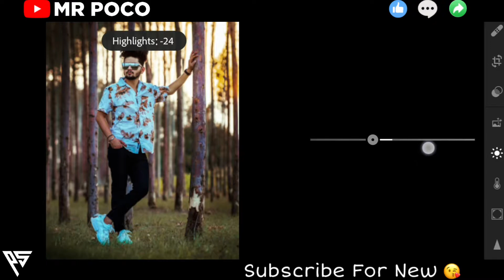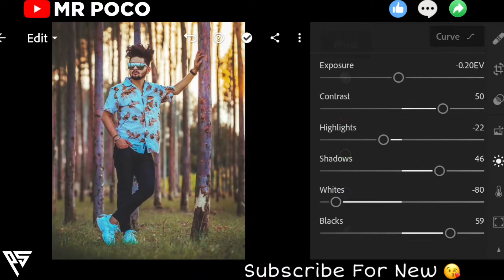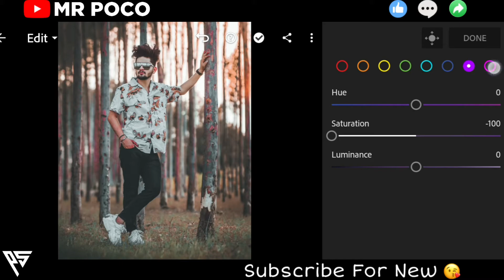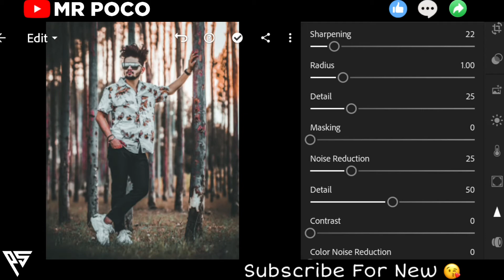Top Lightroom Presets Download || Adobe Lightroom || Lightroom Mobile Free Preset "Ep-12 [ MR POCO ]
Hi Guys☺
In this video I'll show Top Lightroom Presets Download , Adobe Lightroom , Lightroom Mobile Free Preset . || MR POCO ||
Many people are using picsart,snapseed,ps touch,adobe photoshop lightroom, adobe photoshop fix but they are do not know how to use this app. So I am showing photo editing tutorial.I hope you are learn many.

                         { ◀️ DOWNLOADE ▶️ }

1) Best Xmp Presets,
2) How To Use Lightroom Presets,
3) Top Lightroom Presets,
4) Awesome Presets Download,
5) Xmp Presets zip file download,
6) Download Presets in one click,
8) Best xmp presets zip file download,
9) Best Dng Presets Download,
10) Free Premium Presets Download,

▶️Song name👉 Disfigure - Blank & Warriyo - Mortals